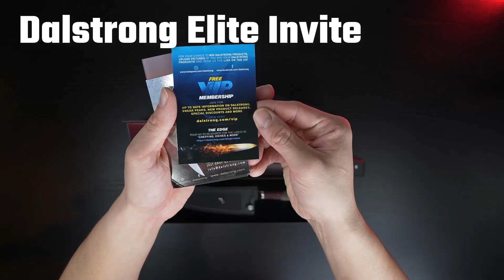This Knife Is CRAZY SHARP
This extra large 9.5” Chef Knife is a titan among warriors. The sharpest chef's knife we've made yet, inspired by the Japanese laser knife. The added length and depth of this versatile blade give chefs more slicing power as they prep through a wide range of culinary tasks. Slice, dice, mince, and chop your way through boneless proteins, vegetables, fruits, and aromatics. Use the broad blade to transfer prepared foods from board to pan or plate. Curved chefs knife blade for rock-chop perfection. Razor sharp and ready.